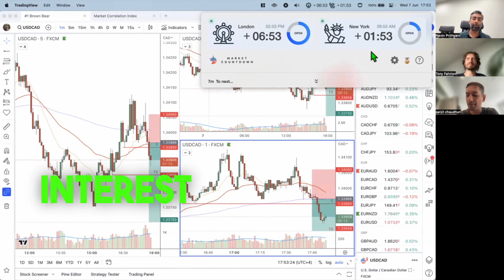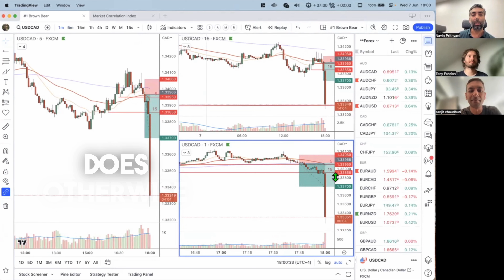Trade Recap : The one with the CAD Interest Rate news release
In this video, we analyze a trade based on the CAD Interest Rate news release. Learn how major economic events like interest rate announcements can impact the forex market and how to use this information to time your trades effectively.

🔥 Key Takeaways:
* How to trade around key economic news events.
* Understanding the market’s reaction to interest rate decisions.
* Using news releases to spot high-probability setups.

Ready to level up your trading?
Join Urban Forex for expert strategies, market insights, and risk management tips that will help you make informed and profitable trades.